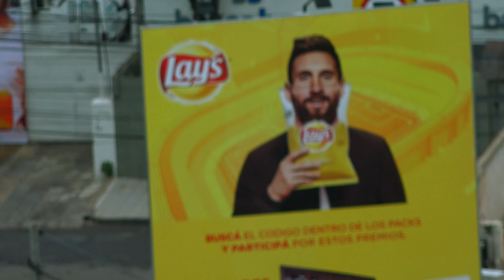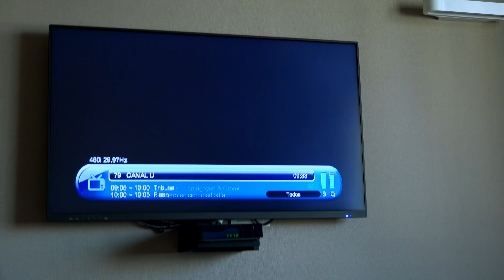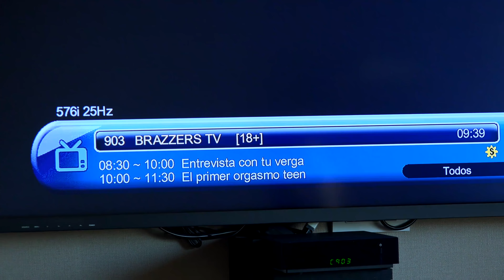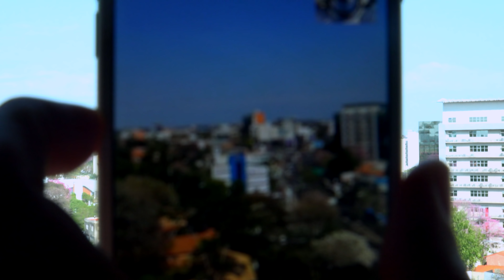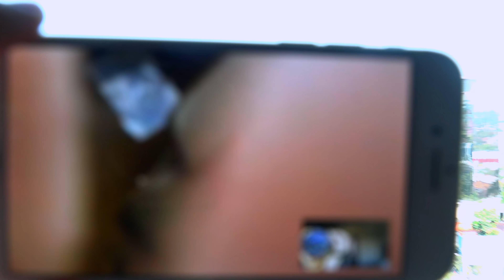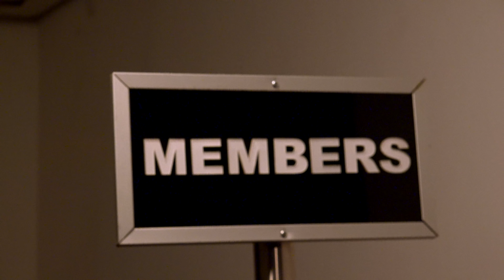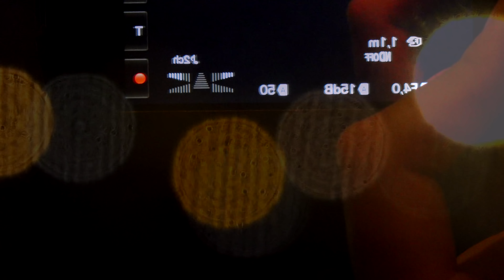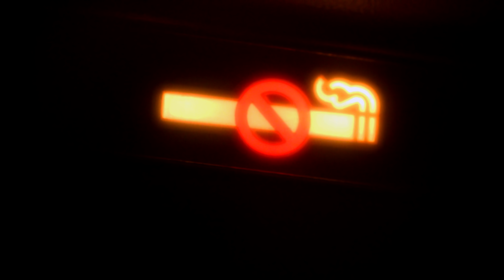HOTEL PARAGUAY 'La Hora Macabrona' VLOG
¿Qué hace ahí Messi?
1NCLUYE NIÑ0 '''MUERT0''' (¿¿11 AÑOS??) Y TAMBIÉN FORTNITE :D
Agradecimientos al PersonalCMF